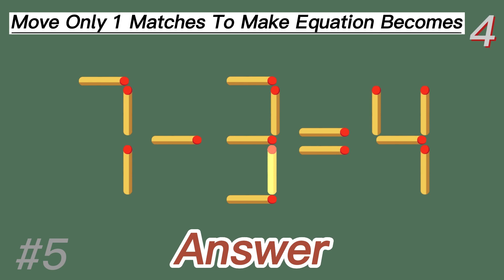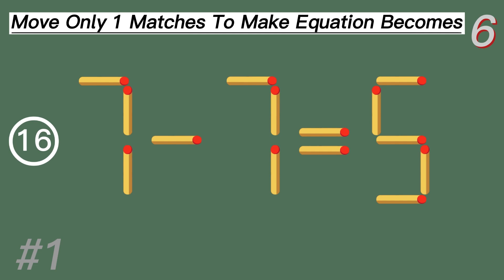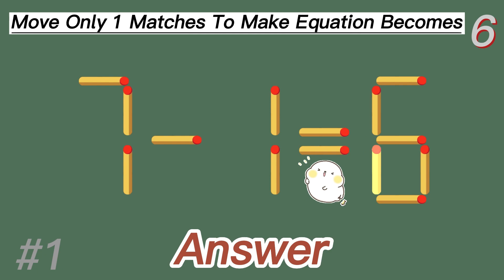Move 1 stick to make equation correct | Matchstick puzzle, Puzzle with Answer Brain Test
20 Second
Character's can you find from the 10 puzzles?